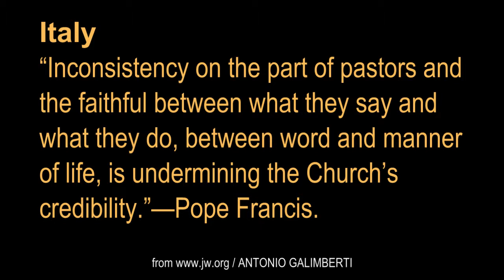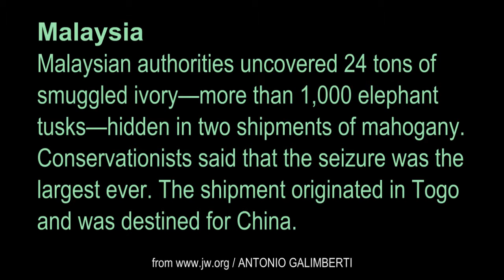WATCHING THE WORLD FEBRUARY 2014